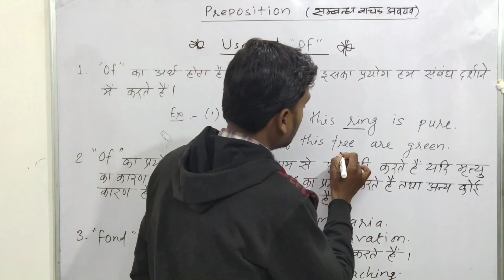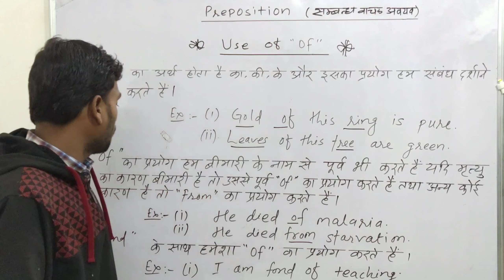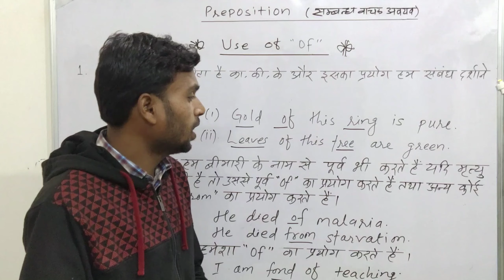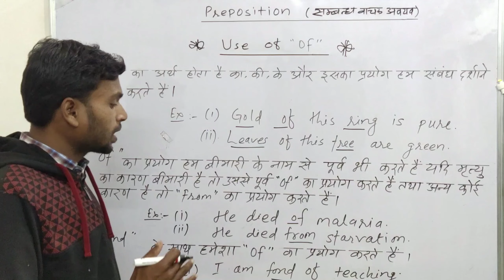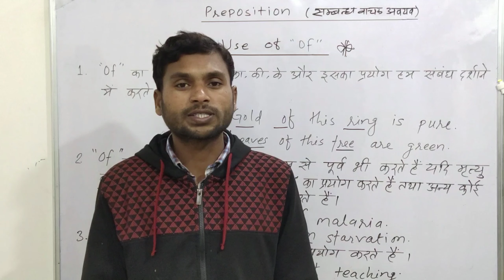Use Of Preposition Of In Hindi || Preposition Of Ka Use || By target with knowledge onlineclasses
Hello Dosto,
                  Aaj ke is video me maine english grammar me preposition of ke bare me deeply explain krke btaya hai.

1.What is preposition of.
    competitive exam.
3.What is preposition of for class 8.
   grammer.